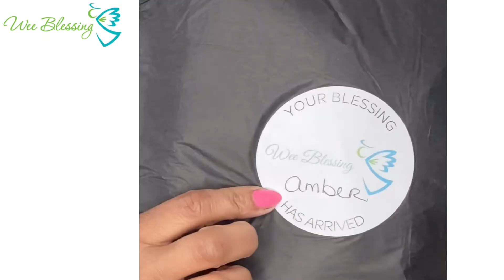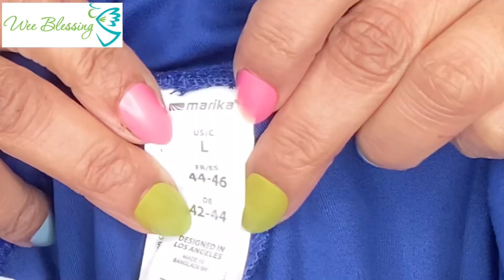My First Wee Blessing Subscription Box! I DID NOT PASS VERIFICATION?!?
What's up Gorgeous People?!?!

For the second video this Subscription Box Saturday I have my first Wee Blessing Subscription Box! I cannot believe I did not pass the verification process! I have done many Personal Stylist Subscription Boxes like this one and I have NEVER had an issue like this so it was new for me. As with most of these personal stylist subscription boxes, they never get the first box right so I like to give them a few tries before I cancel the subscription. Wee Blessing I am sure is a good reputable company that ran into a bit of trouble with people scamming them so that is why they have put this verification process in place. I hope you enjoy the video.

0:00 Intro
0:28 Verification Process
6:35 Unboxing
10:48 Try On
12:27 Review
16:13 Final Thoughts
16:55 Outtakes

TikTok ambizzares-amber meeks

Amber Meeks
Imperial, PA 15126